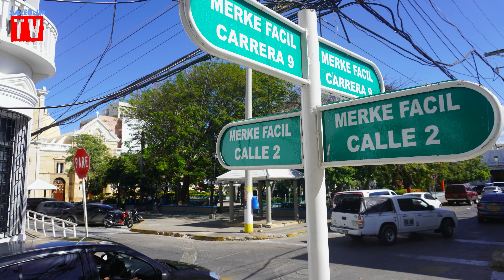Cuál es la Mejor Playa de Colombia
Así es Riohacha